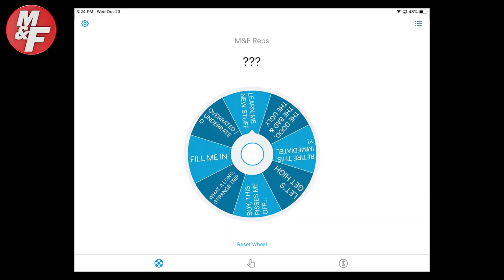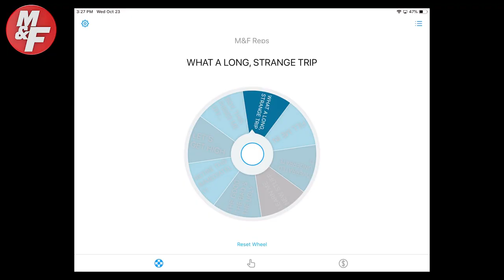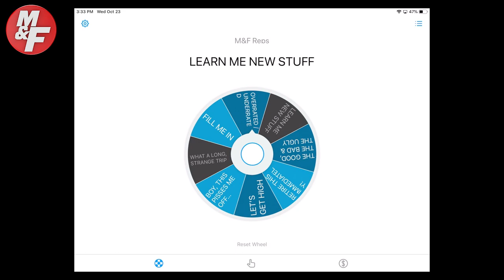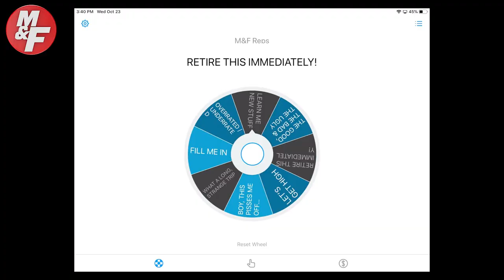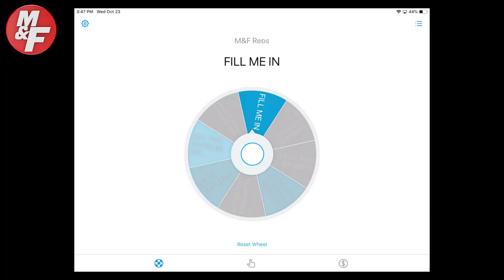The Bench Press and Back Squat — Overrated?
Strength & Conditioning Specialist Jason Glass explains why he refuses to prescribe the two popular strength moves to his clients and shares the variations he instead chooses for them.